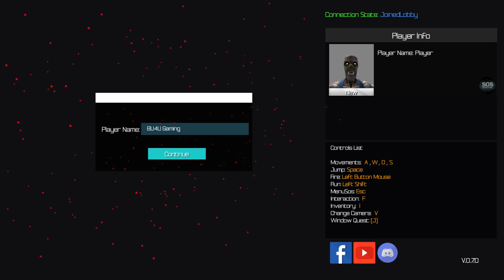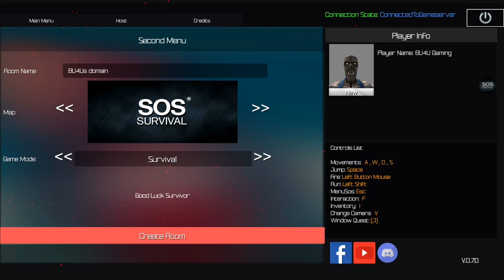First look - Sos Survival 0.7.0 Reborn | Let's Play | S1E1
Today we take a look at the newly updated and improved multiplayer survival game Sos Survival.

About the game:
In Sos Survival the player has been abducted and have to learn how to survive on an unknown planet. You will have to explore, scavenge for resources, maintain your hunger and thirst and build a base while fighting of alien creatures as well as other players.